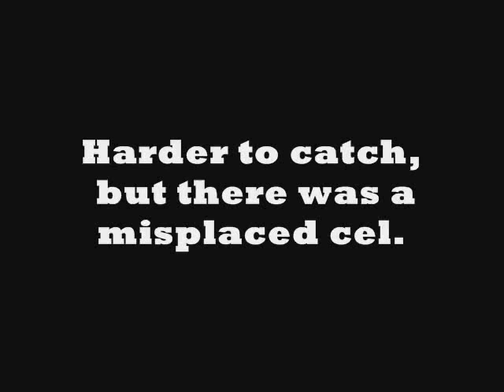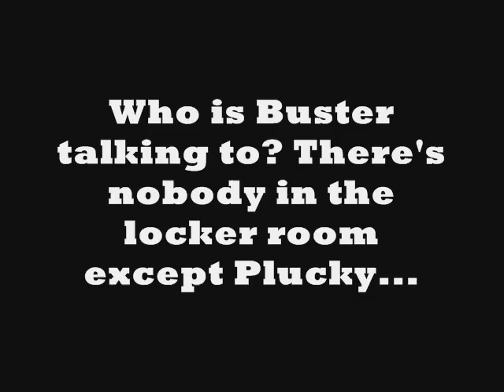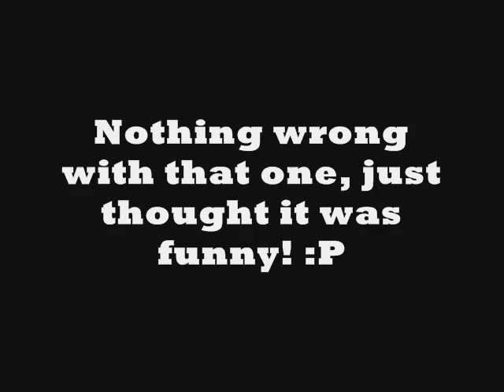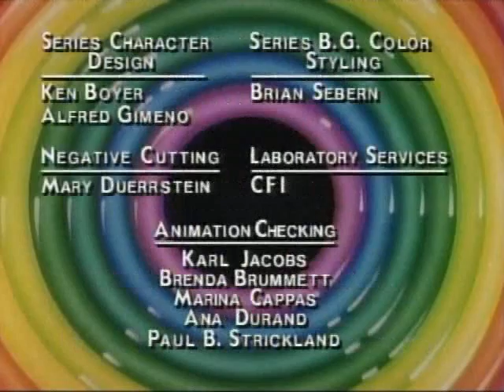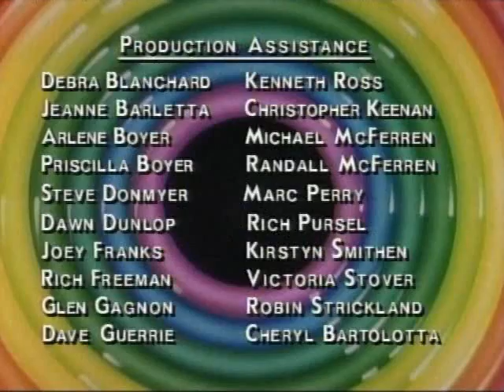Acme Bowl Bloopers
What happens when you hire people to draw and then paint a gazillion consecutive photos and create a moving picture from them? You get hilarious bloopers and various continuity errors! It really makes you wonder how much error everything is filled with. Yay!